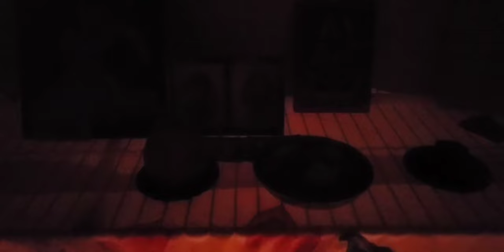odia vlog| janmastami vlog|ରାଧାରାଣୀ ସଜବାଜ| odia vlogger |ଓଡ଼ିଆ ବ୍ଲଗ| odia vlogger in usa | odia blog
odia vlog| janmastami vlog|ରାଧାରାଣୀ ସଜବାଜ| odia vlogger in america |ଓଡ଼ିଆ ବ୍ଲଗ | odia vlogger in usa

Jaya Jagannath

Camera stand:

Backdrop stand